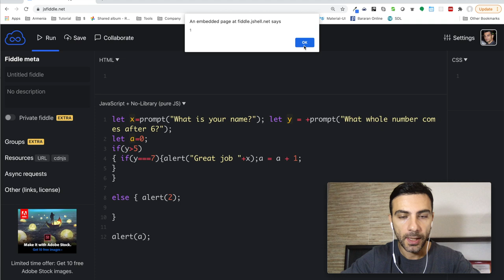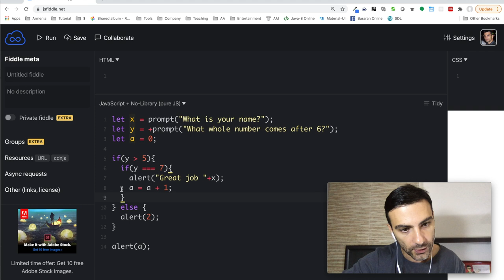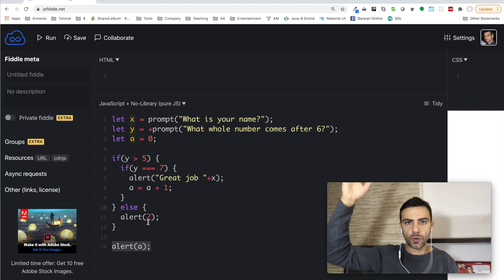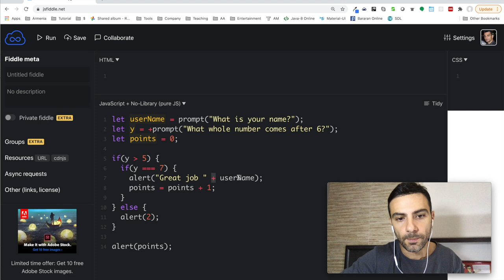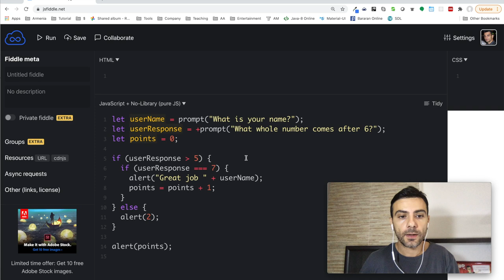Javascript - Ընթեռնելիություն (Readability)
Թեմաներ

* Համակարգչային ծրագիրը պետք է գրված լինի հեշտ հասկանալի